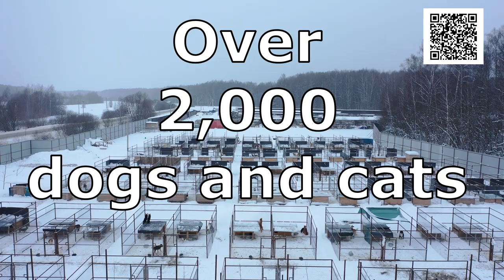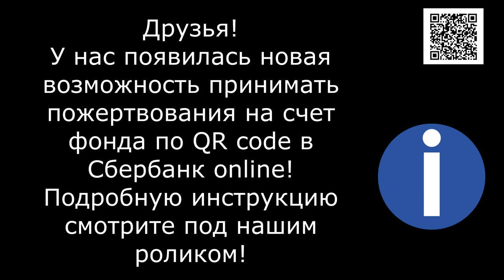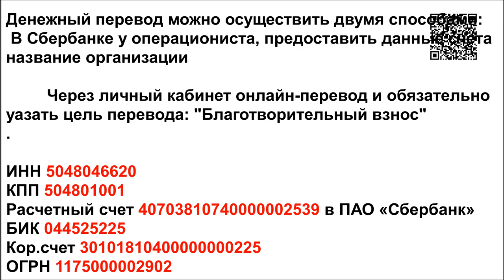Каждая собака хочет жить! /Every dog wants to live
Where are they, the faceless gray mongrels? Maybe you can find them among the 2,000 adorable animals. Try it... But I don't think you'll succeed... They may be homeless, but they're certainly not gray and faceless... Each dog deserves its own attention and of course each of them is waiting to be taken HOME!

Где же они серые безликие дворняжки?! Быть может среди 2000 очаровательных животных вы сможете их найти? Попробуйте... Но думаю вам это не удастся...Пусть они и бездомные , но точно не серые и безликие... Каждая собака  заслуживает отдельного внимания и конечно каждая из них ждет что ее заберут ДОМОЙ!

Голодные телефоны:
Билайн: 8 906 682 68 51
Билайн: 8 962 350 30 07
Теле2:  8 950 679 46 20

Банковские Карты:
Сбербанк: 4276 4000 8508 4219
Alfabank: 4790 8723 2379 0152
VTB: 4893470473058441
SberBank Visa Classic: 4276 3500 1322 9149

Our bank cards:
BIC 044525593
Получатель платежа: Valentina Silich

Visa Classic:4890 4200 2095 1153
The beneficiary of payment: Valeriia Utkina
Получатель платежа: Valeriia Utkina